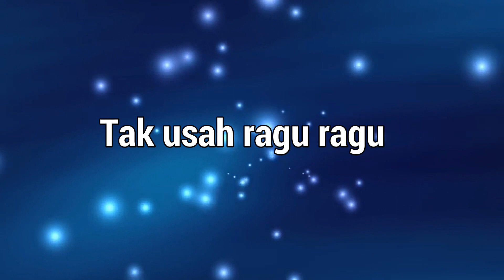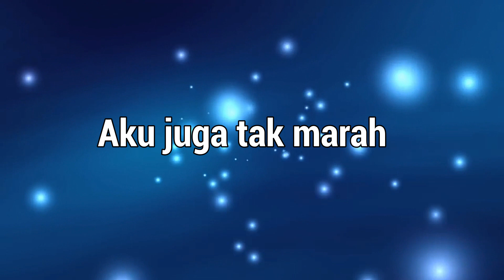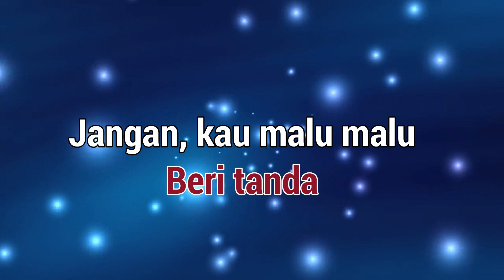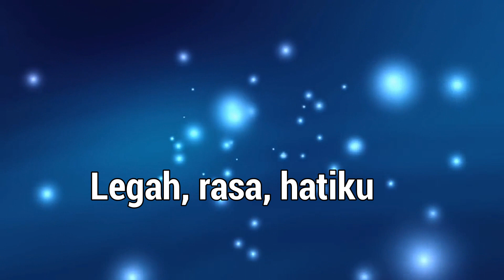Karaoke : Nona Manis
Karaoke
Judul : Nona Manis
Cipt : Yon Koeswoyo